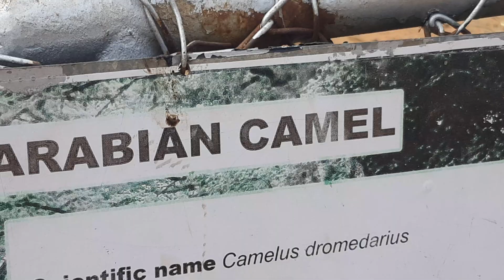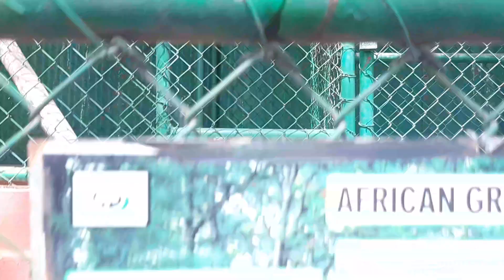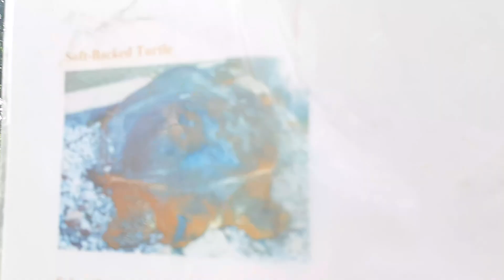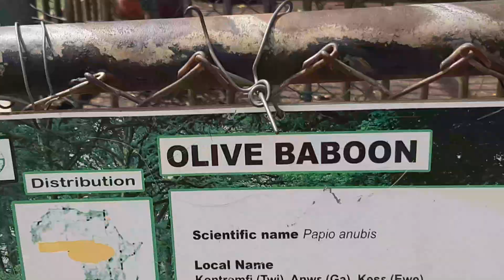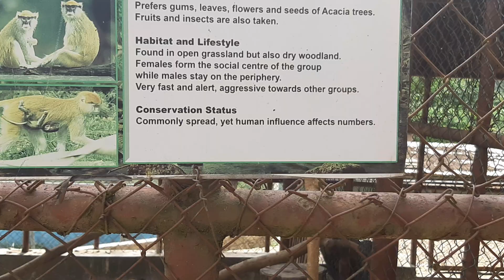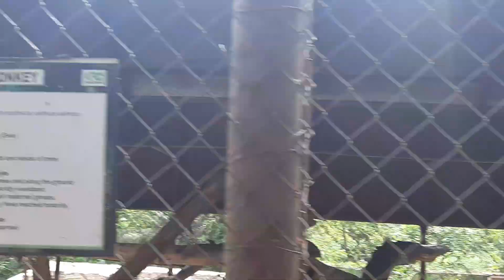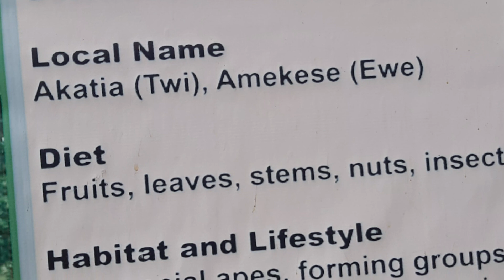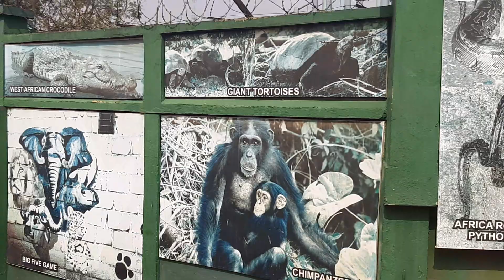KUMASI ZOO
zionfelix# kwakumanutv# KOFITV